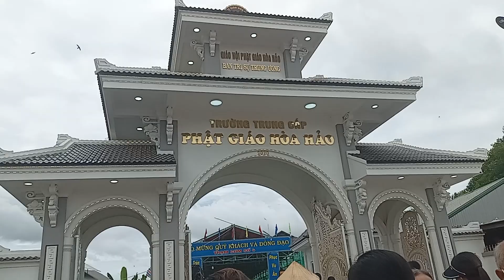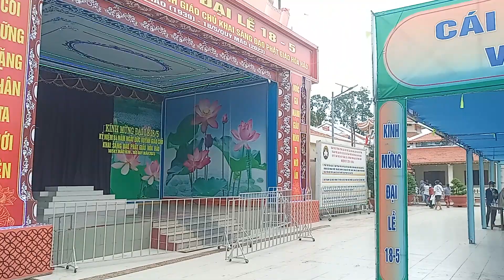kính mừng đại lễ PGHH ngày 18/5/2023